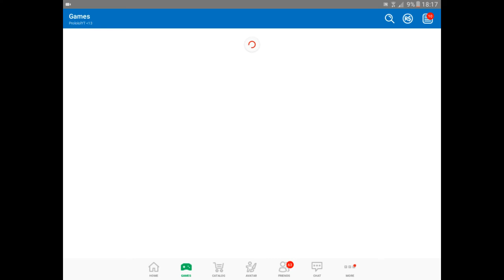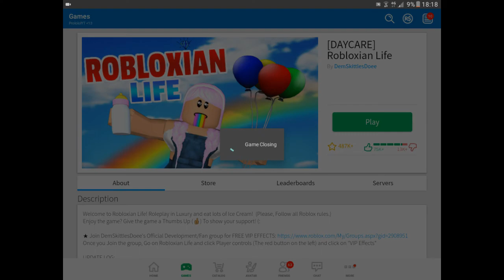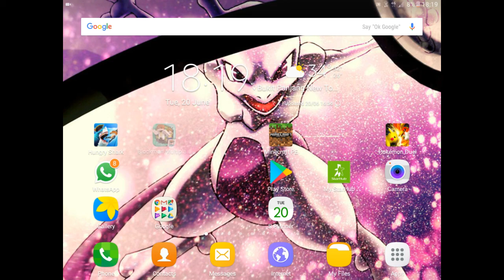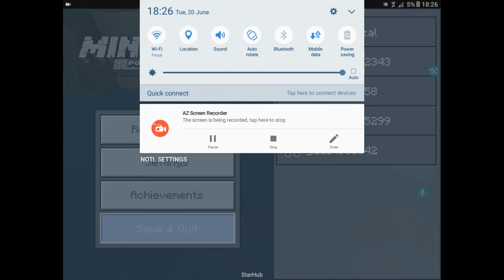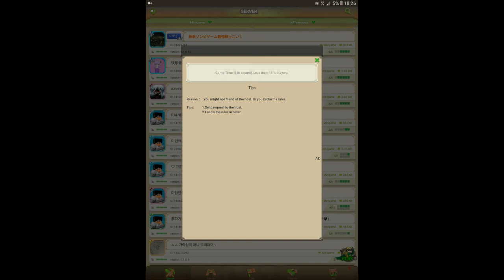Game switch! :D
Download blockman for mcpe so i can play with you guys😀